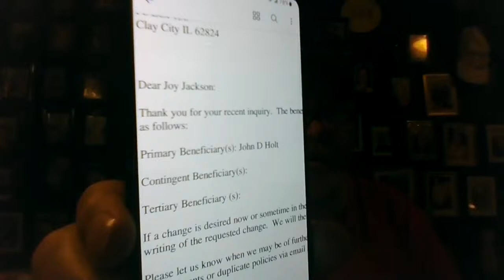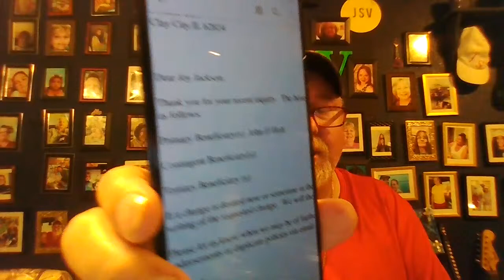jds live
paranormal adventures